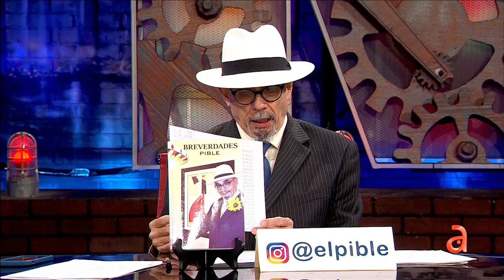El Pible dando latigo en TN3